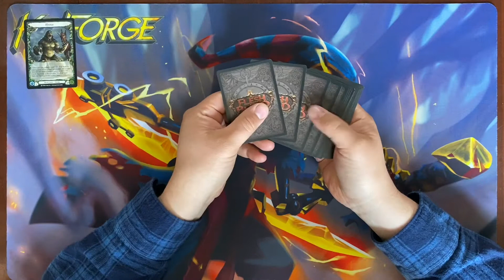Flesh and Blood: Welcome To Rathe - 7th booster pack opening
Flesh and Blood: Welcome to Rathe, booster pack opening